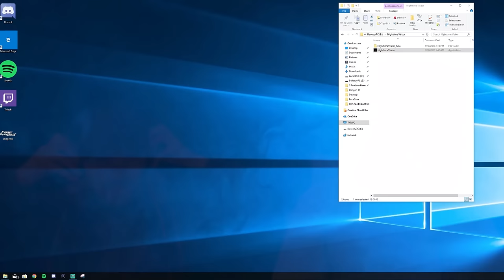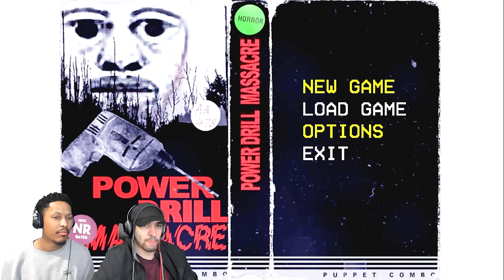3 RANDOM HORROR GAMES WITH PG #2 (Banyan Edition)